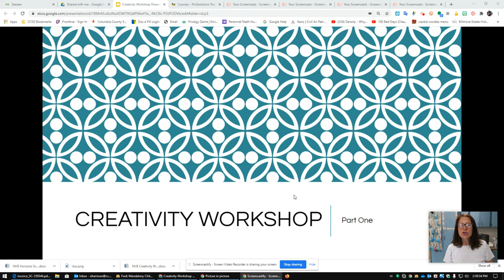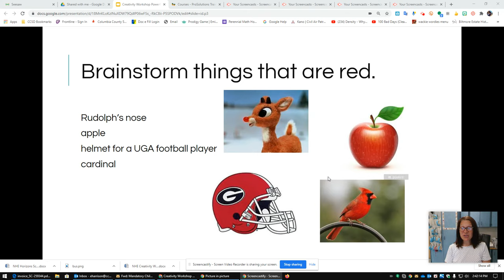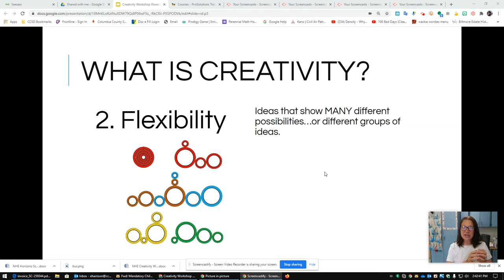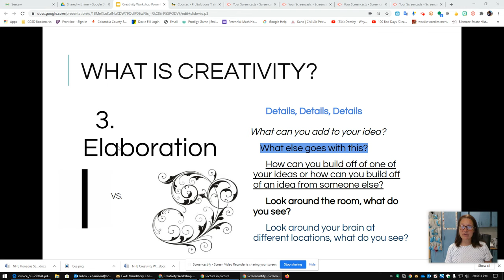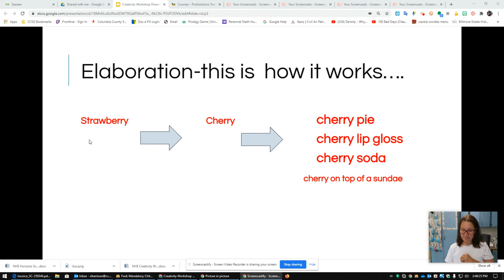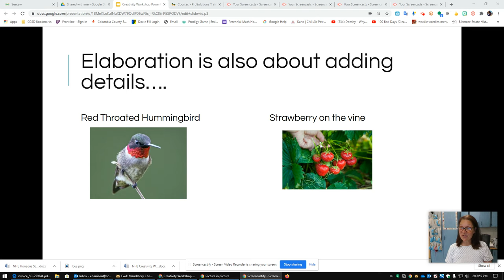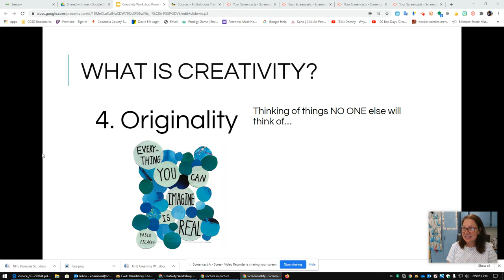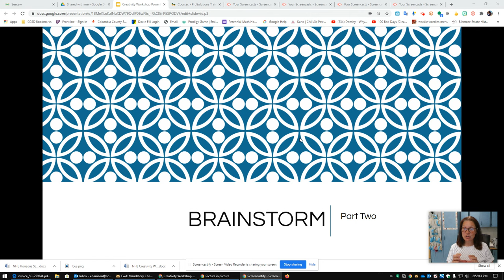Creativity Workshop Part 1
Creativity Workshop Part 1 for Columbia County Students 2020